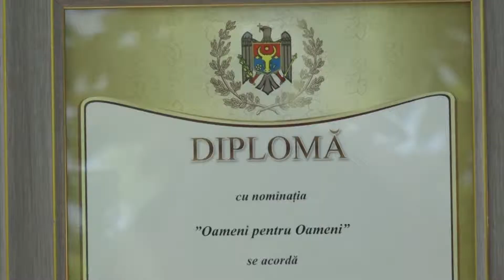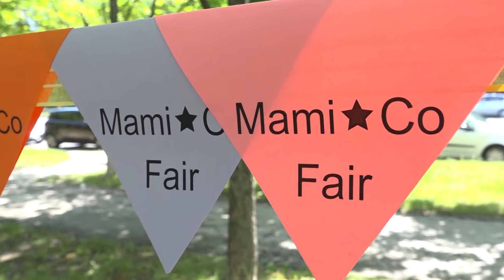TÂRG DE CARITATE PENTRU O FAMILIE NEVOIAȘĂ